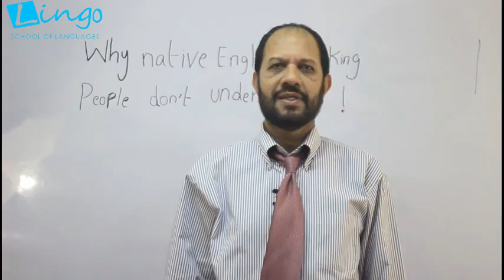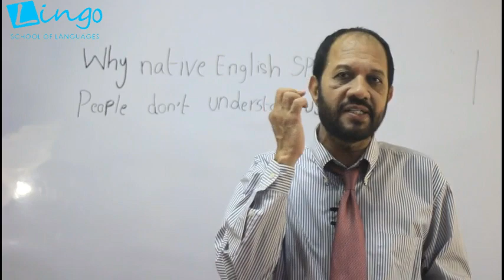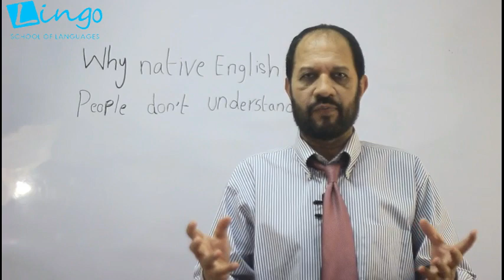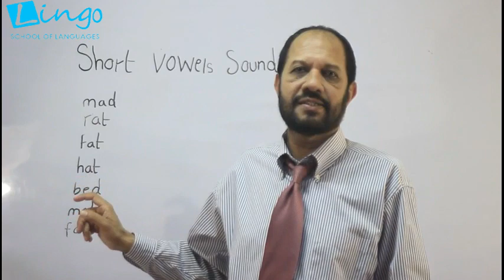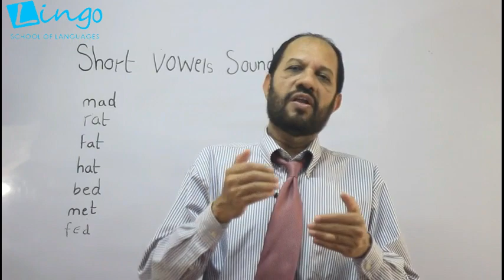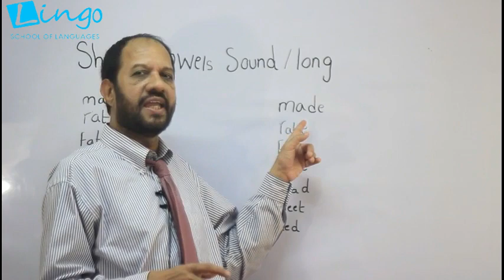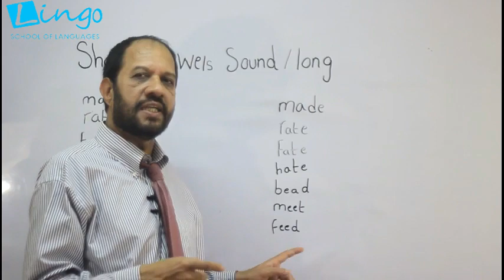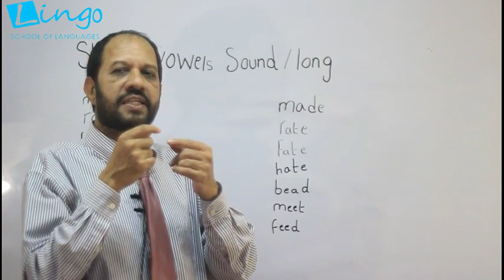Why Native English Speakers Don't Understand Us? | Long Vowels | Short Vowels | Listening Lesson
From Lingo School of Languages Sir Arshad Khan, presenting the reasons why English Native can not understand the English voice of nonnative if you are not familiar with short and long vowels.

Why native speakers don't understand us? Sir Arshad.
Variety of sounds of English words. how a single word may produce different sounds with multiple conditions can help you improve your pronunciation on platform of Dr.English.

Most of you are puzzled by the day-to-day problems in English like hesitation in speaking, grammatical errors, lack of vocabulary, lack of conversational or spoken expressions, mispronunciation and so on, from today onwards you will receive expert guidance from this channel to make you confident and flawless in presentations, public speaking, English speaking, accent, grammar, exam preparation, interview skills

Lingo School of Languages was in 2007 by Muhammad Ghufran Yamin initiated from a single Branch to expand foreign languages in Pakistan. The English Language was the first chosen language to get started with. Since its inception date, many foreign languages are being offered including, English, French, German, Spanish, Italian, Turkish, Japanese, Chinese, Korean. Lingo School of Languages has been expanded from one branch to seven branches during the decade. In our future goal, we are now ready to promote local regional languages on all campuses. For this purpose, all spadework has been accomplished. Thus the Lingo School of Language is a source where you may polish your abilities and build your capacity to meet the professional challenges of the future.

For details please message or call us or visit any of your nearest branch DHA phase-5, Gulshan e Iqbal , Gulistan e Johar, Karachi. For international students, take online demo.